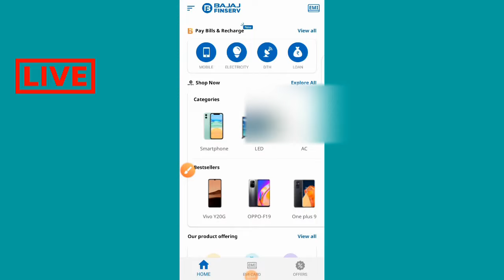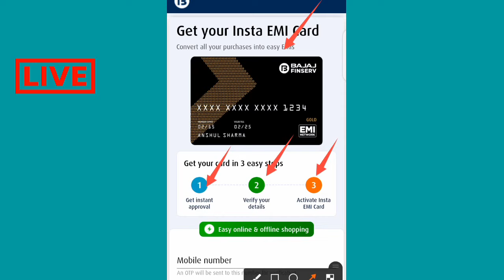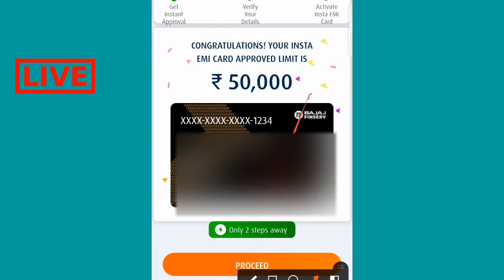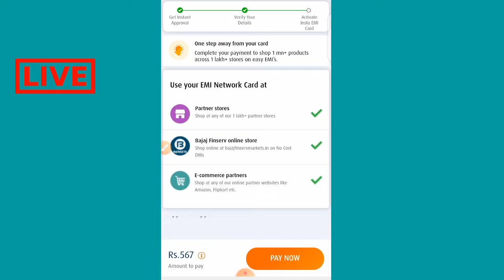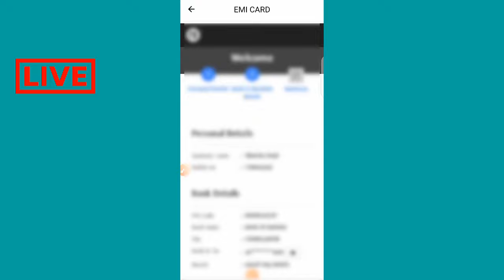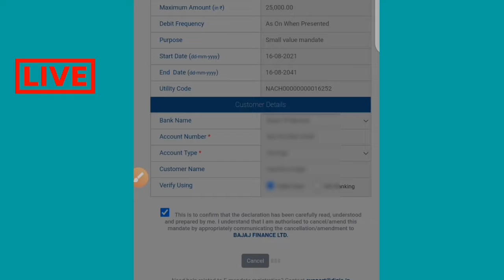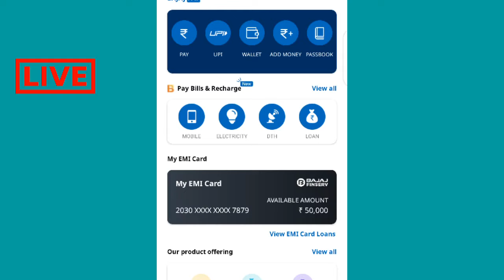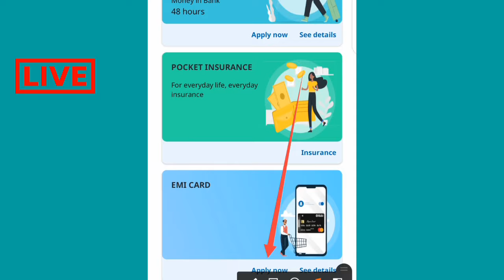Bajaj Finance Card Kaise Banaye | Bajaj Finserv EMI Card Apply Online Process In 10 Mins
The Bajaj Finserv EMI Network
Card lets you convert all your
purchases into easy EMIs. It
comes with a pre-approved
loan limit of up to Rs. 4 lakh.
You can use it to shop online
and offline to buy a wide range
of products like home
appliances, gadgets,
electronics, furniture, clothes
and even groceries.

You can also use the EMI
Network Card on the EMI Store
to shopD online and get benefits
like No Cost EMIs, zero down
payment and free home
delivery.
You can apply for the Bajaj
Finserv Insta EMI Card online in
just three simple steps. Youu
don't have to submit any
documents and can access it
instantly on the Bajaj Finserv
Wallet app.

🔥 Jay Hind 🔥

By 🔴 VIJENDRA SINGH 🔴

❣️❣️ धन्यवाद ❣️❣️

bajaj Finserv card online Apply how to apply online bajaj Finserv EMI card
Bajaj Finserv
Bajaj finance
Bajaj Loan online apply
Bajaj Finserv card online apply kaise kare
bajaj Finserv card kaise banaye
bajaj card online apply
bajaj card
bajaj emi
bajaj finserv card
bajaj emi card
get bajaj finserv emi card
bajaj finserv emi card apply online
bajaj finance emi card apply bajaj finserv emi card apply bajaj emi card apply
bajaj finance card apply
bajaj finserv card apply
bajaj finserv emi card apply online new customer
bajaj
emi card
bajaj card kaise banaye
bajaj finserv
no cost emi menas